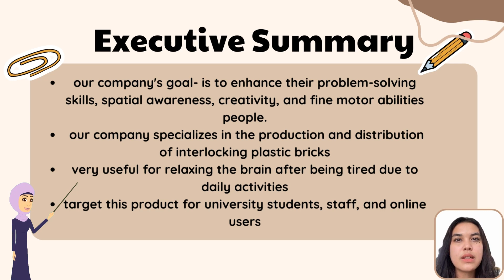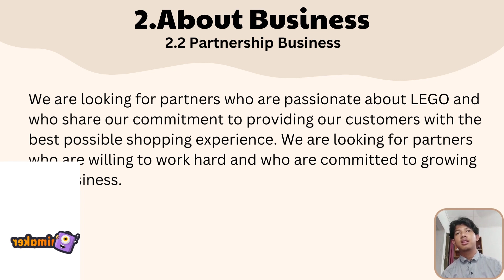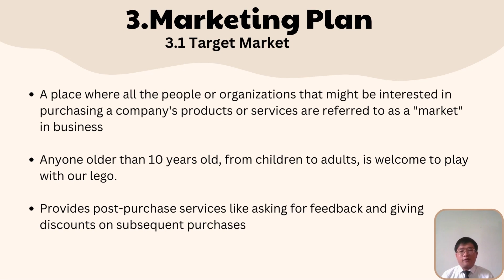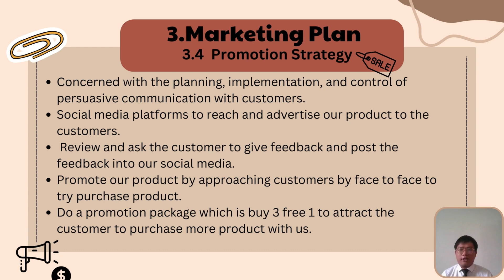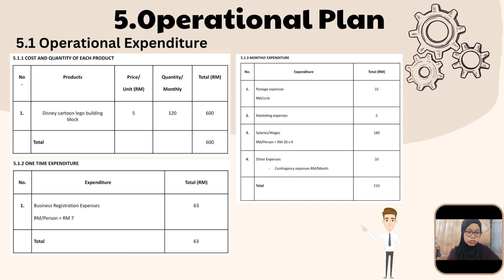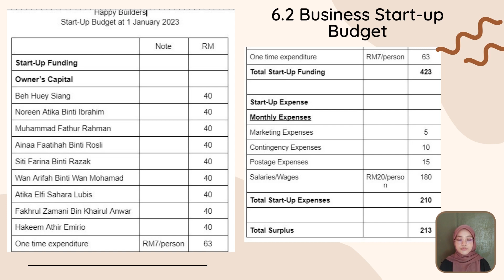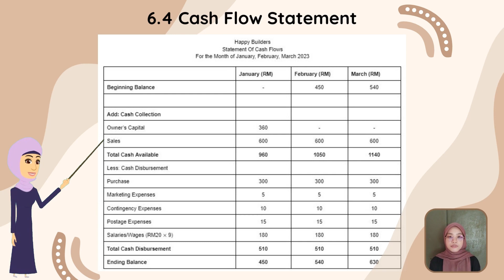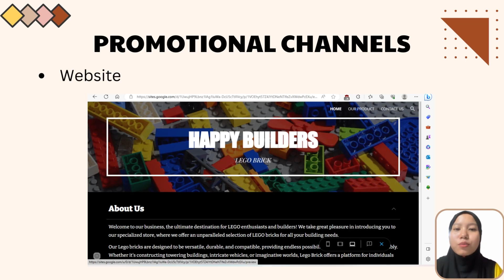ASSIGNMENT 3 BMPE1013 INTRODUCTION TO ENTREPRENEURSHIP (L) (Happy Builders Lego)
Beh Huey Siang 285626
Muhammad Fathur Rahman 290827
Fakhrul Zamani bin Khairul Anwar 294311
Siti Farina Binti Razak 291936
Noreen Atika Binti Ibrahim 292148
Wan Arifah Binti Wan Mohamad 295014
Atika Elfi Sahara Lubis 291178
Ainaa Faatihah Binti Rosli 292640
Hakeem Athir Emirio 290862